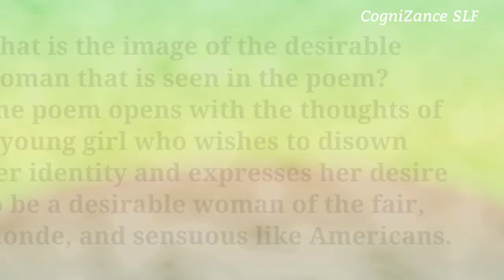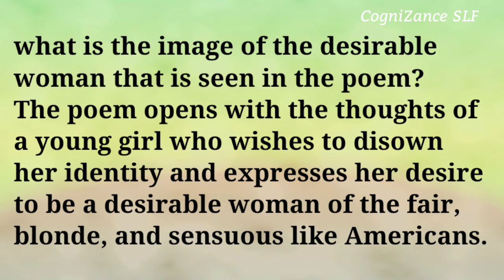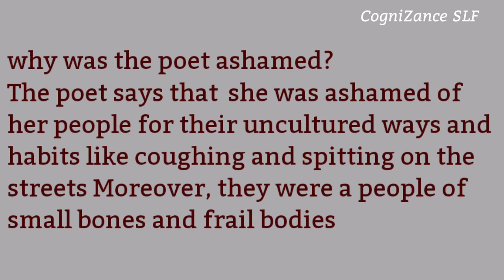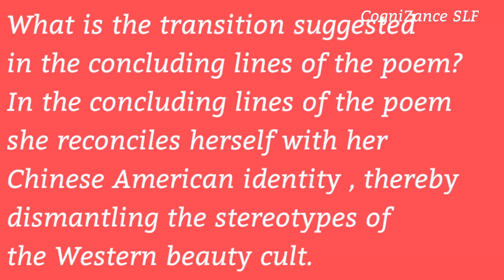When I was Growing Up.... Notes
Continues. from Annie Dillard

literally sucks its insides out after first dissolving them with poison. All that remains of the frog is a bit of skin floating, like a deflated balloon, on the surface of the creek. Dillard is shocked and breathless. She quickly realizes nothing at all unusual has happened in what she witnessed. Such carnage is the norm, not the exception. No more genteel than the water bugs, however, frogs "eat everything whole, stuffing prey into their mouths with their thumbs."

Dillard uses insects as a motif to develop her idea of cruelty as an inescapable and indeed a fundamental aspect of nature. She returns to them again and again in horrified fascination. From the giant water bug that impales, dissolves, deflates, and then consumes the frog to the ichneumon flies whose eggs hatch inside the bodies of their hosts and devour them alive, insects serve as Dillard's primary example of the suffering and violence hidden inside the beauty of nature. Even the grasshoppers that enthrall her can turn in an instant into a swarm of destructive monsters. Praying mantises eat everything from hummingbirds to their own mates, laying their eggs in a viscous mass that disgusts her.Yet as repelled as she is by the insect world, Dillard insists it is the key that can unlock the mystery of creation. She even suggests people should "display praying mantises in our churches. Why do we turn from the insects in loathing?" The world is no place for the squeamish. Dillard believes it is essential to keep a clear-eyed gaze on both the ugliness and the beauty in nature. "Teddy bears should come with tiny stuffed bear-lice," she states, stressing the point all life comes at the cost of some other creature's death.
When I Was Growing Up is a poem by the famous Chinese American writer Nellie Wong, who is best known for her themes of feminism and identity. This poem is autobiographical and at the same time, it represents the plight of all women immigrants in America. It talks about the writer’s past and her journey from childhood to adolescence. With each passing stanza, there is a progression of time, attitude and outlook.

The poem opens with the thoughts of a young girl who wishes to disown her identity and culture and tries to fit into the dominant white majority. She talks about the discrimination that she faced because of her appearance and colour and expresses her desire to be like the fair, blonde, sensuous, desirable American woman. The discrimination was so evident that she started believing in her own darkness and began wearing imaginary pale skin. She says that in spite of having a good command over the American language and American lifestyle, she was still un-American. She recollects the memory of being selected by a white man, with happiness. She says that it made her feel special and precious. She started believing that she represents the Eastern beauty.

She compares her own people, i.e. Chinese men in particular and men from the East in general to the white men and feels that the former is inferior to the latter in all aspects. She says that she is ashamed of her people for their uncultured ways and habits. She then moves on to talk about the insensitivity of people who take her identity for granted. They call her Portuguese, Polynesian and Philippines without the slightest concern for her feelings. All these lead to a major shift in the poet’s attitude and tone. She understands that
however hard she may try, she is always ‘the other’ for the whites. She accepts her ethnic identity and breaks the American stereotype of beauty. She yearns to run to her homeland
where she can breathe freely and be her own self.